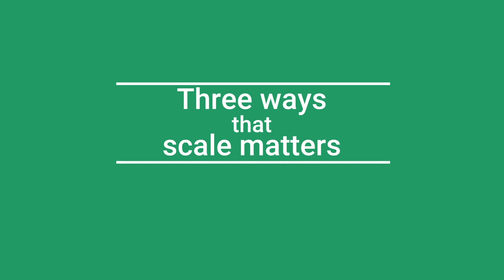RCTs: Why scale matters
Concerns about the scale at which experiments are conducted have accompanied the wave of Randomised Controlled Trials (RCTs) that have entered the field of development economics. Paul Niehaus discusses why scale is such an important issue and ways researchers can overcome the scepticism for how representative RCTs are for the national populations that policymakers care about.